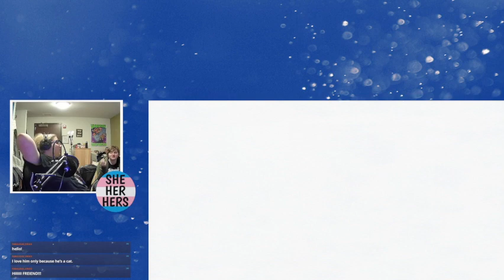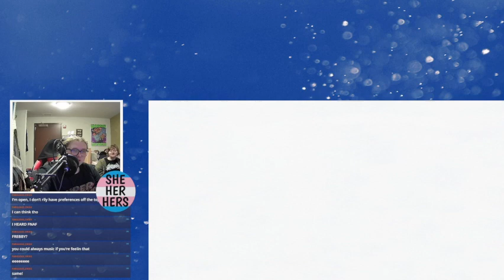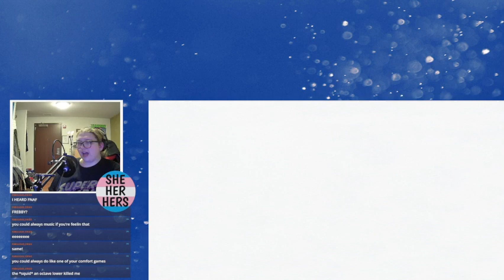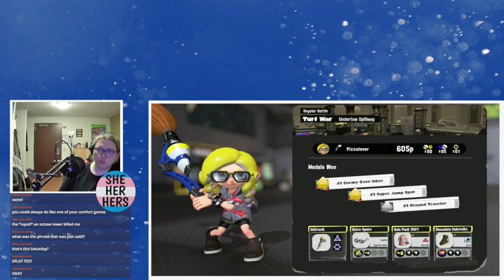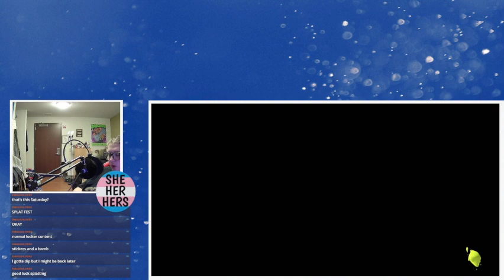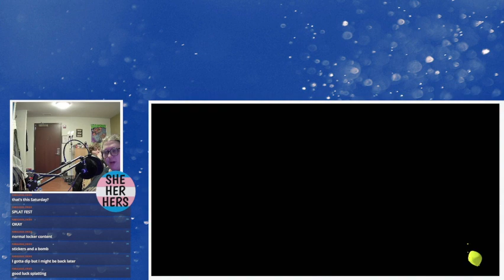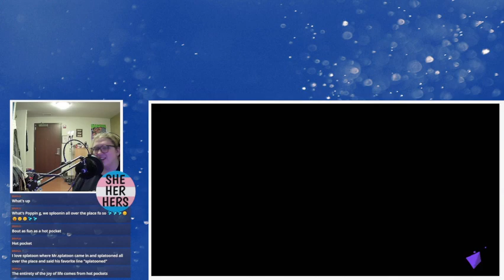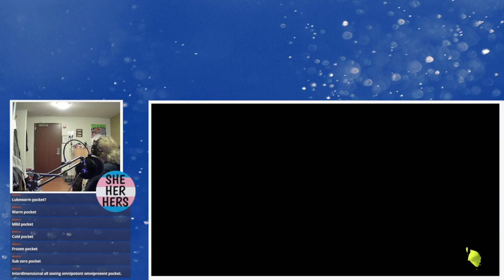Returning to Wonderland